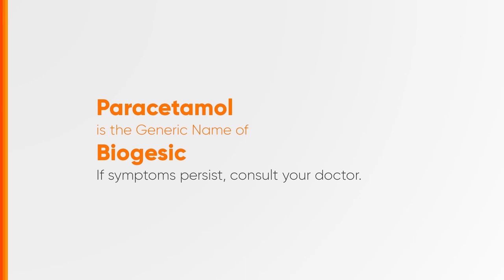Biogesic Radio Ad 2H 2024 22s (Cebuano Version) [ST]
Ito po ang 2H 2024 Radio Ad ng Biogesic. (Cebuano Version)

DRPS Two 7805: Biogesic Radio Ad 2H 2024 22s (Cebuano Version) [ST]